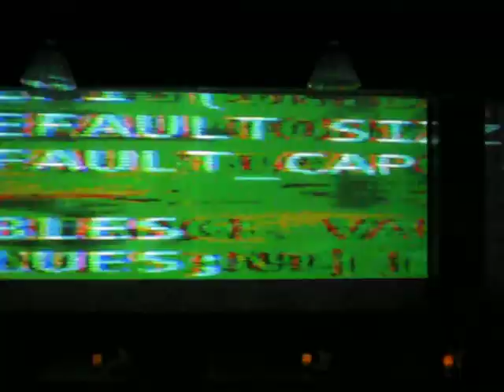Видеопроекция панорама 360 (5*FullHD Авеню)